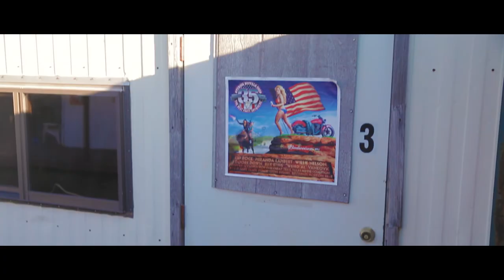Journey to Greatness: Ep. 3 - Steal the Golf Cart to Sneak Backstage!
Musical comedy duo Reformed Whores arrive at the legendary Buffalo Chip in Sturgis, SD! Will the girls "make it" and get to perform on the main stage in front of 20,000 bikers? YOU GET TO DECIDE! At the end of each episode, you choose the fate of Katy & Marie...

JOURNEY TO GREATNESS by Reformed Whores (Katy Frame & Marie Cecile Anderson)

Reformed Whores bio:
If Dolly Parton & Flight of the Conchords got drunk and had a baby, you'd get the hilariously irreverent musical comedy duo Reformed Whores. Described as “Southern-Fried feminism with a side of crass and a tall glass of sass,” Katy Frame and Marie Cecile Anderson have toured the country as opening acts for "Weird Al" Yankovic and Alice Cooper, but with over a million views on YouTube and growing list of Network TV appearances, the Brooklyn based pair are set for a primetime spot on the national comedy scene. Their sophomore record "Don't Beat Around the Bush" debuted in the top 20 iTunes comedy albums of 2016 and GRAND OLE CUNTRY, which premiered in August 2017 at the Edinburgh Fringe was hailed by the press as "A magnificently bawdy celebration of female sexuality” and "Genuinely endearing and unflinchingly upbeat."